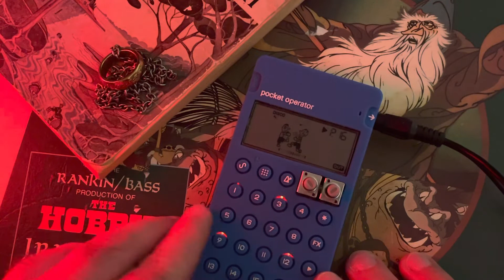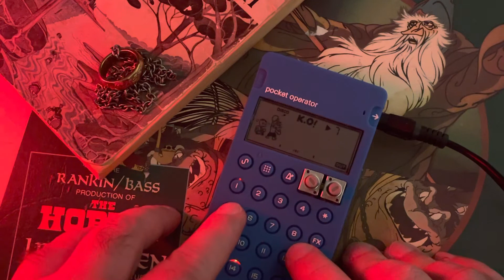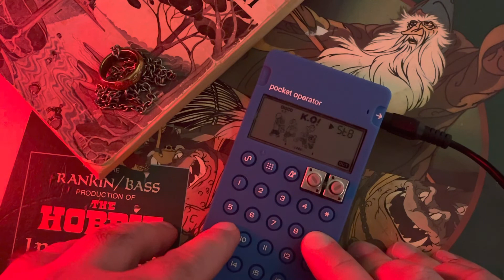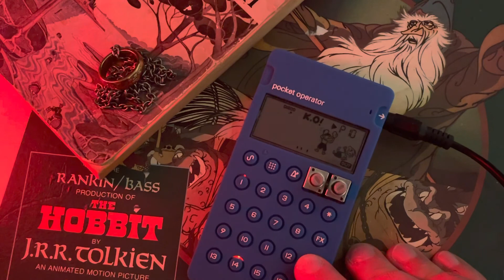Precious (PO-33 jam sampled from The Hobbit 1977)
The Hobbit 1977
Po-33 from teenage engineering
PlasticGeek.com
Instagram theplasticgeek